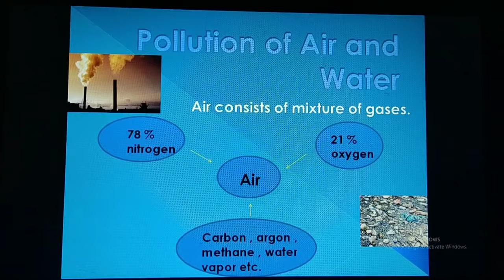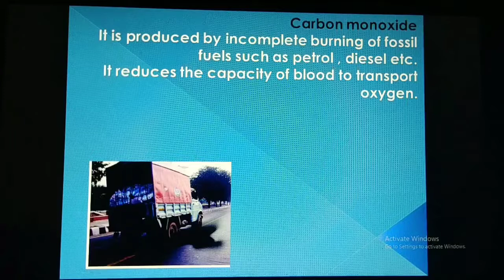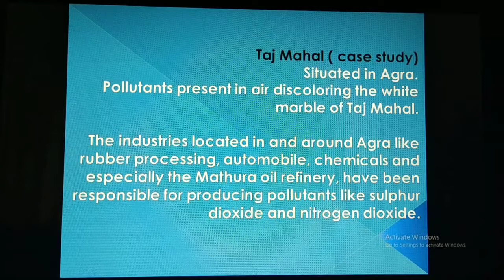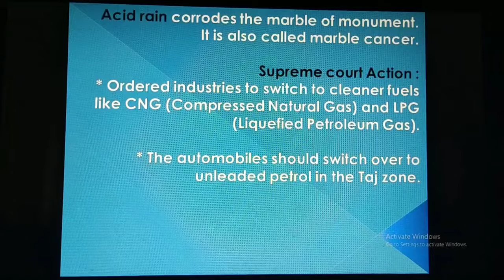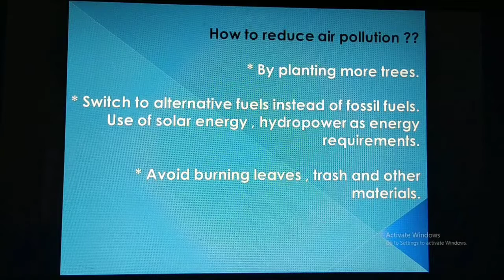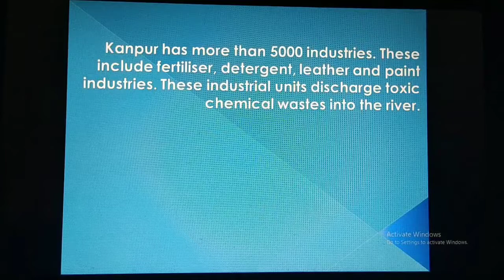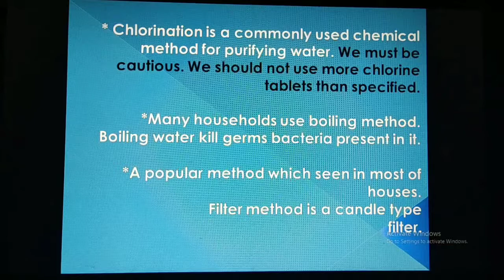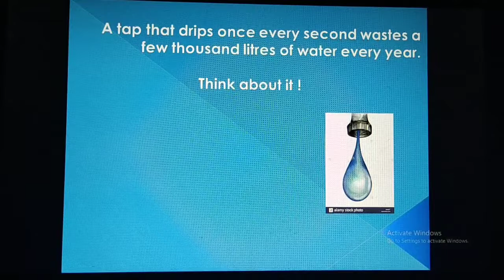Class 8 pollution of air and water || pushp_ED_ACADEMY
class 8 science air and water pollution.
all you familiar with air pollution and water pollution.
let know in detail what the reason behind this and how they harmful for living as well as non living organisms.
learn with pushp_ED_ACADEMY